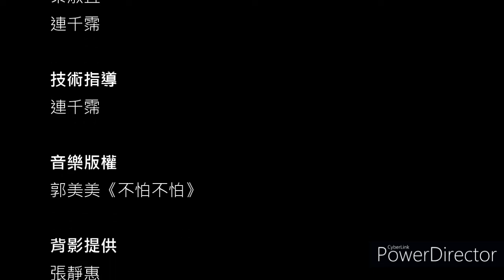EP03 用60張照片跳一段舞